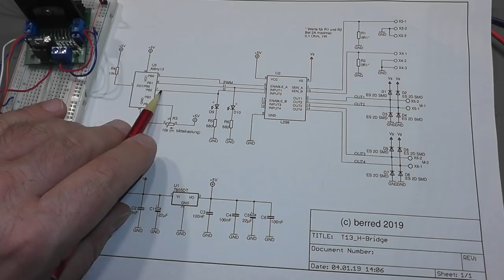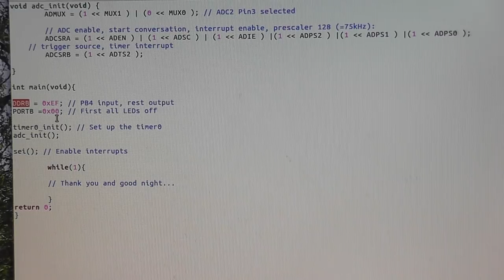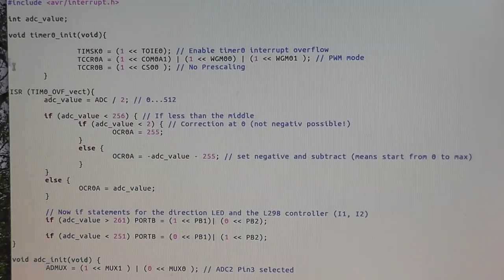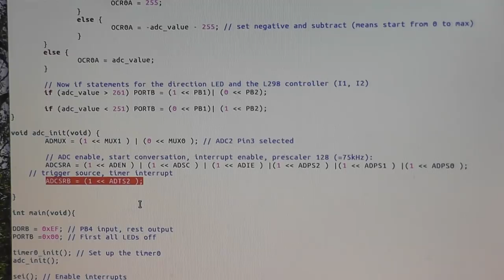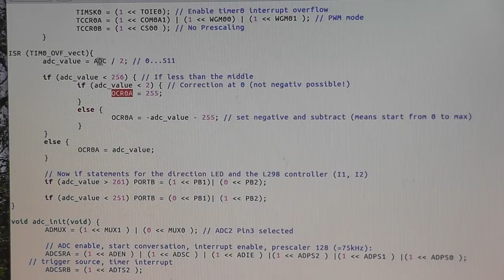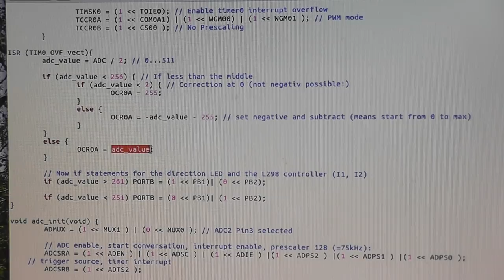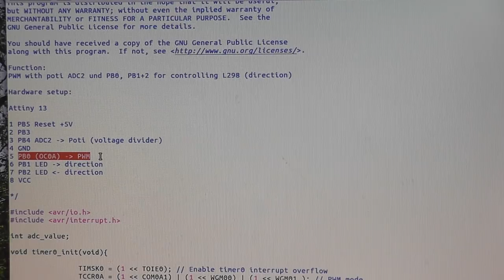Entwurf eines Fahrreglers (analog, PWM für Gleichstrommotor) für die Modellbahn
Hier ein kleines WE Projekt eines Fahrreglers (analog, PWM) für die Modellbahn oder zur Steuerung anderer Gleichstommotore. Als Mikrocontroller verwende ich einen Attiny13, der zum Einen ein PWM Signal in Abhängigkeit der Potistellung und zwei weitere Signale zur Richtungseinstellung erzeugt. Durch das Poti mit Mittelrastung kann man den Fahrregler wir einen normalen Fahrtrafo bedienen (Kein Schalter zum Umschalten der Fahrrichtung). Verwendete H-Brücke: L298.